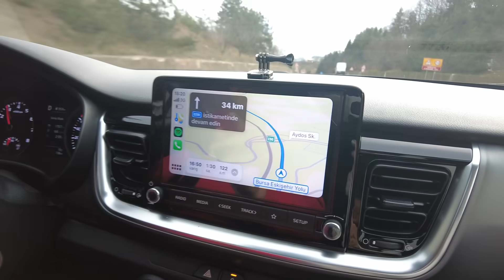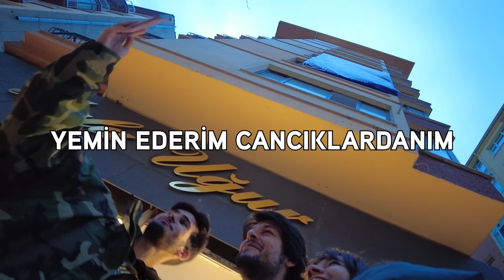Bizi Çok Düzgünmüşüz Gibi Çek ! ( Çılgınlık vlog )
Canlarla Buluşmak için Eskişehir yollarındayız. Bu sefer Anadolu Üniversitesinin Konuğu olduk. İkimiz içinde harika bir tecrübe oldu iyi seyirler.

Kia Ve Petrol Ofisi Destekleri İle
KIA Türkiye :